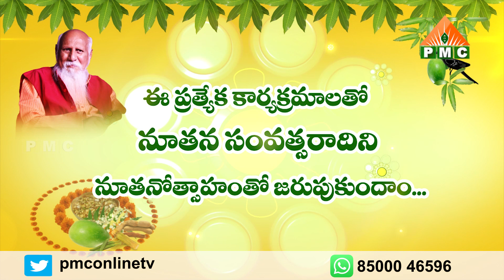Ugadi Special Programs | Ugadi2021 | Promo | PMC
PMC (Pyramid Spiritual Channel) is a unique meditation satellite channel .. the first of its kind in the world. Founded in the year 2018 by Brahmarshi Pitamaha Patriji, the founder of the All India Pyramid Spiritual Societies Movement. PMC envisions and endeavors to make universal spiritual truths reach the whole of mankind through positive media. The intent of PMC is to achieve and establish a society that has its fundamental traits as vegetarianism and non-violence. PMC aspires for establishing a peaceful meditative world. In this channel, you will be viewing worldwide pyramid master experiences about creating awareness on meditation, especially on Ana-Pana-Sati meditation. You will also be able to hear worldwide pyramid master speeches about spreading vegetarianism and providing awareness on pyramid power.

PMC (పిరమిడ్ మెడిటేషన్ ఛానల్) ఒక ప్రత్యేకమైన ధ్యాన ప్రచార ఉపగ్రహ ఛానెల్ .. ప్రపంచంలో ఇదే మొదటిది. 2018 సంవత్సరంలో అఖిల భారత పిరమిడ్ స్పిరిచ్యువల్ సొసైటీస్  వ్యవస్థాపకులైన బ్రహ్మర్షి పితామహా పత్రిజీ చేత స్థాపించబడింది. సార్వత్రిక ఆధ్యాత్మిక సత్యాలను సానుకూల మీడియా ద్వారా మానవాళి మొత్తానికి ఆధ్యాత్మిక జ్ఞానం సులభంగా మరి సరళంగా చేరేలా PMC పనిచేస్తుంది. మరి విస్తారంగా ప్రయత్నిస్తుంది. శాకాహారం, అహింస వంటి ప్రాథమిక లక్షణాలను కలిగి ఉన్న సమాజాన్ని సాధించడం PMC యొక్క ముఖ్య ఉద్దేశ్యం. శాంతియుత ధ్యాన ప్రపంచాన్ని స్థాపన PMC కోరుకుంటుంది ముఖ్యపాత్ర పోషిస్తుంది. అలాగే ఈ మహా యజ్ఞంలో అవిశ్రాంతంగా పనిచేస్తున్న సకల ఆధ్యాత్మిక సంస్థలకు, గురు పరంపరలకు వారధిగా నిలుస్తుంది. PMC ఛానెల్‌లో ముఖ్యంగా బుద్ధ ప్రబోధిత ఆనాపానసతి ధ్యానం విధానంపై అవగాహన కల్పించడమే PMC యొక్క ప్రధాన ఉద్దేశ్యం. ప్రపంచవ్యాప్తంగా పిరమిడ్ మాస్టర్ల అనుభవాలను ప్రసారం చేయడం. శాకాహారాన్ని వ్యాప్తి చేయడం మరి పిరమిడ్ శక్తిపై అవగాహన కల్పించడం. PMC ని అతి త్వరలో జాతీయ-అంతర్జాతీయ స్థాయిలో విభిన్న భాషలలో తీర్చిదిద్దడంలో మీ అమూల్యమైన సహాయ సహకారాలను ప్రేమపూర్వకంగా కోరుకుంటుంది.